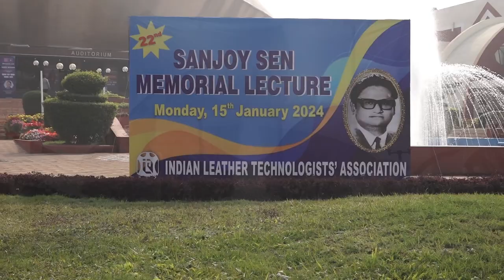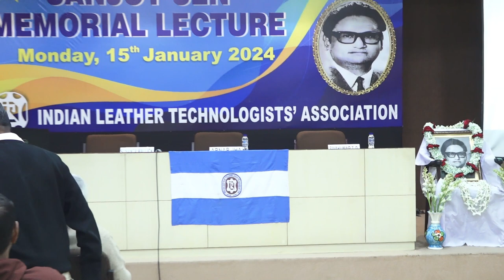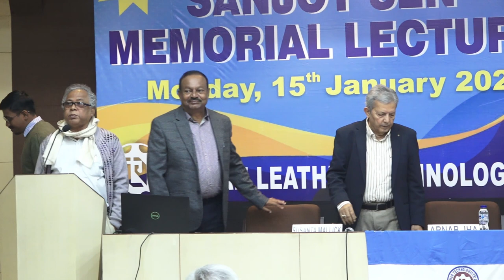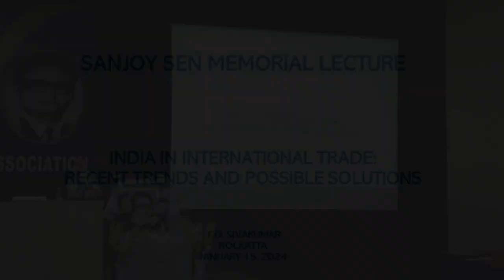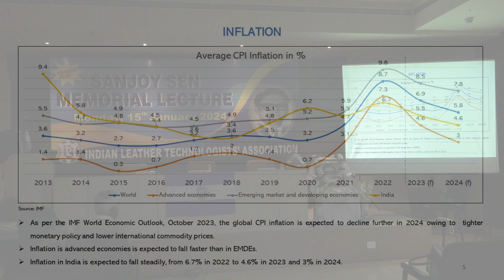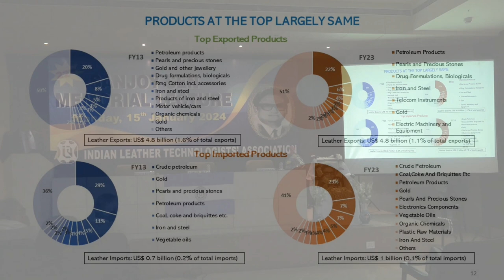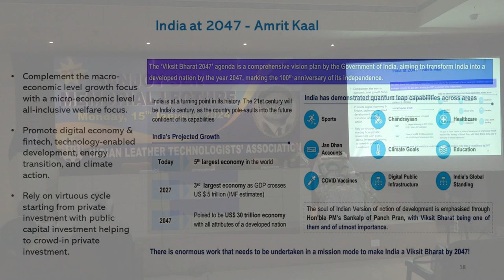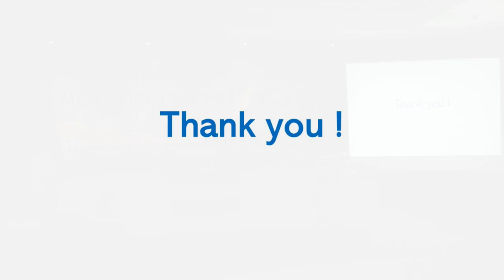22nd Sanjoy Sen Memorial Lecture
Above was organized on Monday, the 15th January, 2024 (as 14th January being a Sunday) at 03.00 PM at the Seminar Hall – 19A, Science City, Kolkata.

The program resumed with the introductory speech from Mr. Susanta Mallick, General Secretary, ILTA who greeted all and requested the following to garland the portrait of late Sanjoy Sen.

 Mr. Arnab Jha, President, ILTA,
 Mr. Sivakumar T. D., Vice President, NaBFID, Mumbai and Speaker of the day,
 Miss Ruksar Bose, niece of Mrs. Ratna Sen,
 Mr. Swapan Kumar Basu, Senior Life Member, ILTA,
 Mr. Prabir Kr. Dasgupta, Senior Life Member, ILTA,
 Mr. Ashim Kr. Mitra, senior Life Member, ILTA
 Prof. (Dr.) Sanjoy Chakraborty, OIC, GCELT,
 Mr. Bibhas Chandra Jana, Joint Secretary, ILTA,
 Miss Himadri Tiwari, Award Winner from MIT, Muzaffarpur,
 Mr. Ramesh Ch. Sahoo, Campus in Charge, FDDI, Kolkata,
 Sk. Gholam Mohammad, from Industry

Mr. Mallick then requested the Speaker along with President, ILTA to take their seats on the dais and requested Mr. Asit Baran Kanungo to honour Mr. Sivakumar T. D. with a flower bouquet and pshawl.

Mr. Mallick then invited Mr. Jha to deliver the Welcome Address to the gathering.

Mr. Jha welcomed all the dignitaries and participants from different sectors like Mr. Shivakumar, hon’ble speaker of the day, Mrs. Ratna Sen, wife of late Sanjoy Sen, Members of ILTA and other associations, organizations, academic institutions, industry etc. In his speech Mr. Jha elaborated the eventful life of Late Sanjoy Sen and his role as President of ILTA during 3 decades.

Mr. Jha also offered thanks to Mr. Shivakumar for choosing a serious contemporary topic as the subject of his lecture.

Mr. Mallick then declared the name of the following students who secured the topper position in B. Tech, Leather Technology examination from different institutes and awarded with Sanjoy Sen Memorial Medal:-

a) Miss Himadri Tiwari from Muzaffarpur Institute of Technology, Muzaffarpur, Bihar in 2023 presented by Mr. Sivakumar T. D.

b) Miss Anushka Pal from Harcourt Butler Technical University, Kanpur, U.P. in 2023 who could not able to attend the program due to her pre-occupancy

Prof. (Dr.) Sanjoy Chakraborty, OIC, GCELT, then announced the name of Miss Ayugma Sengupta who was to receive the Sanjoy Sen Gold Medal for topping B.Tech Leather Technology examination as Composite Topper of 4 years in 2022 from GCELT. But she also could not able to attend the program due to her pre-occupancy.

Prof. Chakraborty then declared the name of the students who were selected for receiving Dr. Prafulla Kumar Basu Memorial Scholarship and invited the following students to receive the same:

a) Miss Sreeparna Sadhukhan (could not able to attend due to pre-occupancy).
b) Mr. Saikat Kumar Maji presented by Mr. Arnab Jha.
c) Miss Sunita Mondal presented by Mr. Sivakumar T. D.

On conclusion of the award presenting session, Mr. Mallick requested Prof. Chakraborty to introduce the Speaker Mr. Sivakumar T. D. to the gathering.

Mr. Mallick then offered thanks to Prof. Chakraborty and requested Mr. Sivakumar to deliver the 22nd Sanjoy Sen Memorial Lecture titled “India in International Trade – Recent Trends and Possible Solutions”. The lecture which lasted for nearly an hour and was most informative and highly contemporary.

On conclusion of the lecture, Mr. Sivakumar was presented a memento and citation by Mr. Susanta Mallick.

Mr. Mallick then offered Vote of Thanks to all the dignitaries, award winners, guests and members present and the Science City authority for extending their useful support. He extended a most cordial invitation to all to participate in the 5th Prof. S. S. Dutta Memorial Lecture at Chennai on 1st February, 2024 during IILF-2024.

Mr. Mallick concluded with wishing all a happy, peaceful and prosperous New Year, 2024 and requesting them to help themselves to a high tea was being served at the outside of seminar hall.

More than 100 participants joined the program.